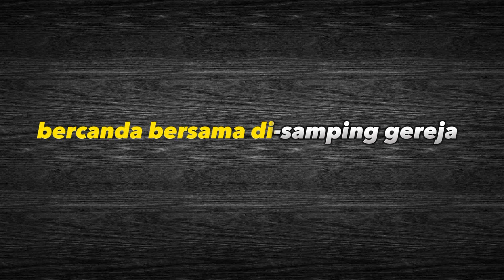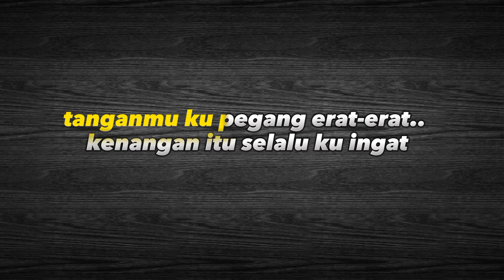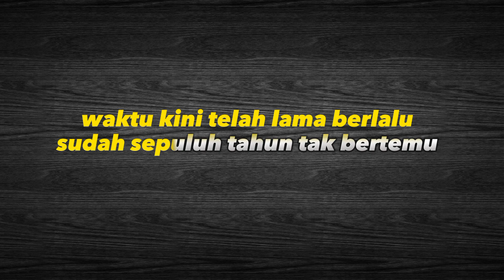GEREJA TUA - PANBERS | VERSI KARAOKE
KARAOKE LAGU LAWAS YANG SANGAT MEMORIEBEL YANG BERJUDUL GEREJA TUA YANG DI BAWAKAN OLEH PANBERS

LIRIK LAGU "GEREJA TUA - PANBERS | VERSI KARAOKE

Masihkah kau ingat waktu di desa
Bercanda bersama di samping gereja
Kala itu kita masih remaja
Yang polos hatinya bercerita

Waktu kini t'lah lama berlalu
Sudah sepuluh tahun tak bertemu
Entah dimana kini kau berada
Tak tahu dimana rumahnya

Hanya satu yang tak terlupakan
Kala senja di gereja tua
Waktu itu hujan rintik-rintik
Kita berteduh di bawah atapnya

Kita berdiri begitu rapat
Hingga suasana begitu hangat
Tanganmu ku pegang erat-erat
Kenangan itu selalu ku ingat

Waktu kini tlah lama berlalu

Meskipun kini kau telah berdua
Itu bukanlah kesalahanmu
Ku hanya ingin dapat bertemu
Bila bertemu puaslah hatiku